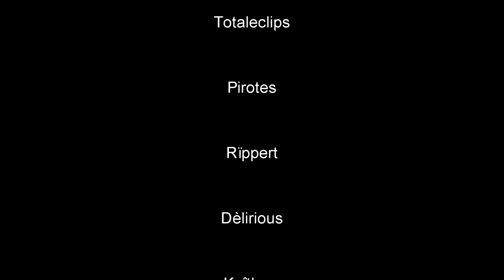Beth'tilac 10man theproudones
Beth'tilac in the the firelands killed by theproudones on eu Nagrand world of warcraft
Muziek: Fullmetal Alchemist Brothers Violin (Instrumental Version)